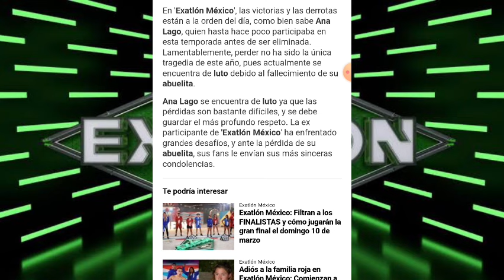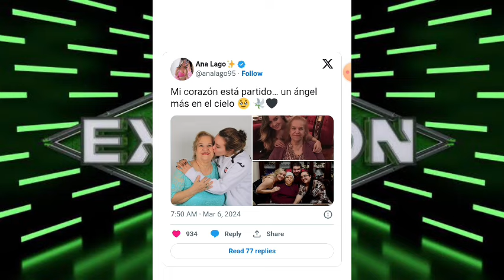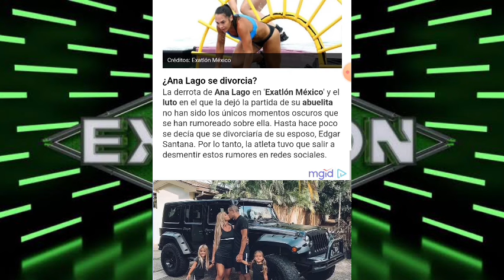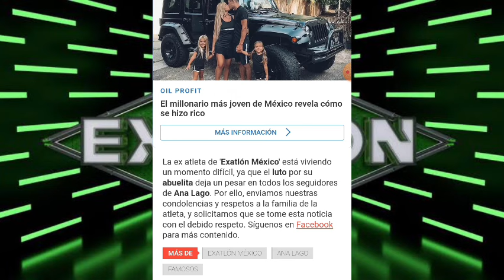SU PEOR ENEMIGA LA ELIMINO DE EXATLÓN MÉXICO Y AHORA ESTA DE LUTO I EXATLÓN MÉXICO 🔴🔵🇲🇽